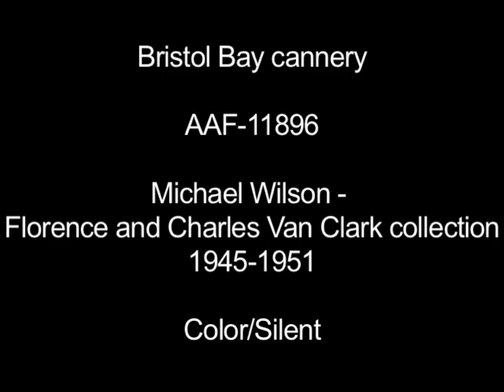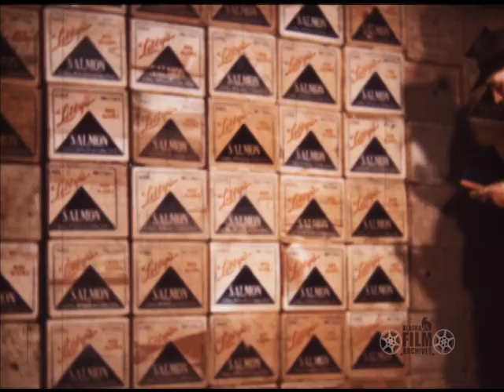Bristol Bay cannery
Alaska photographer Howard C. Robinson presented these scenes from a Bristol Bay cannery. Includes footage of a can-making machine, a fish-cleaning machine, washing bins, the chopping machine, the can-filling machine, the vacuum and lid machine, the cook racks, the retorts, a steam pressure cooker, a coffee break, a cooling conveyor, a can machine, and the labeling room. The speed of the clips vary because the film was shot at varying speeds to compensate for the low light. (Color/Silent/16mm film).

In notes accompanying the film, Robinson wrote: "Thirty minutes to cook, and now to a cooling conveyor that cuts the cooling time from two days to one hour.Here is another time-saving machine that flops the cans out of the racks. On to the labeling room. This machine really does travel, putting out cans so fast it is hard for the eye to see them. Time-saving device for crating -- and ready for the markets around the world."

This sequence contains excerpts from AAF-11895 -- AAF-11896 from the Michael Wilson - Florence and Charles Van Clark collection, held by the Alaska Film Archives, a unit of the Alaska and Polar Regions Collections & Archives Department in the Elmer E. Rasmuson Library, University of Alaska Fairbanks. See also the Howard C. Robinson collection. For more information please contact the Alaska Film Archives.